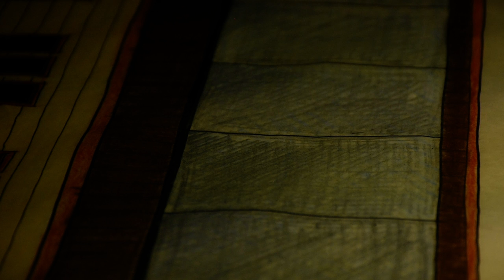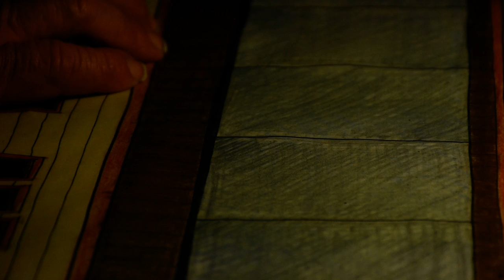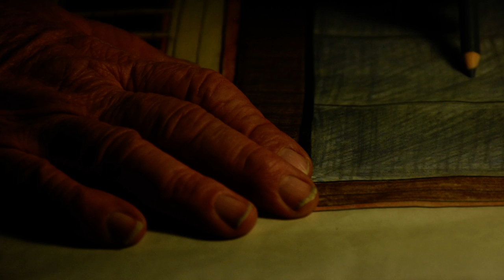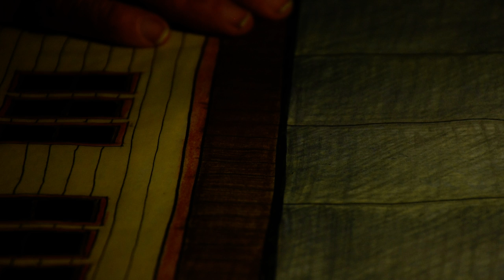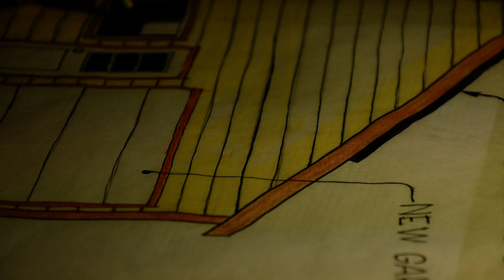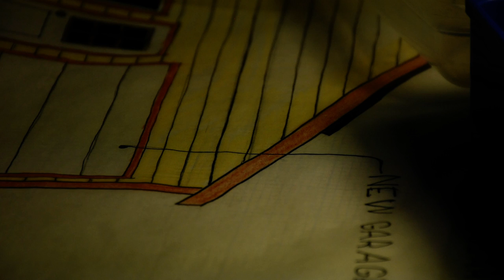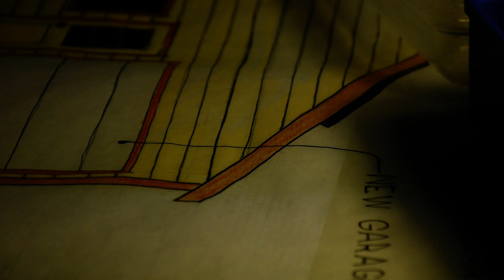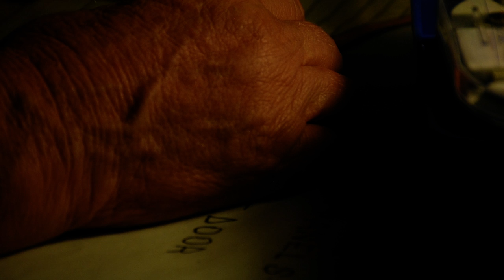2022 - Me Drawing